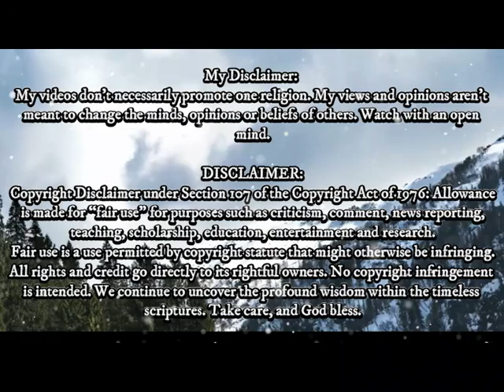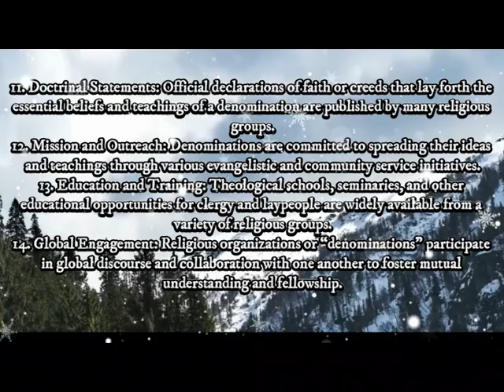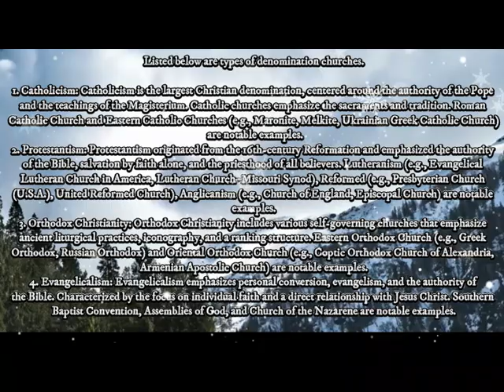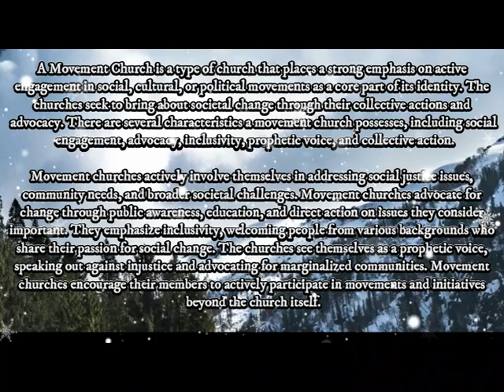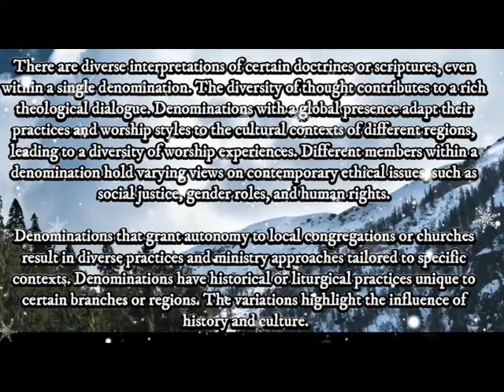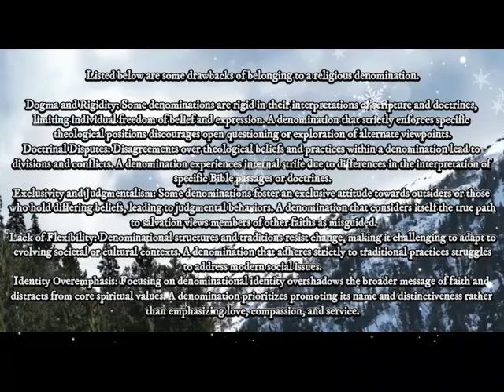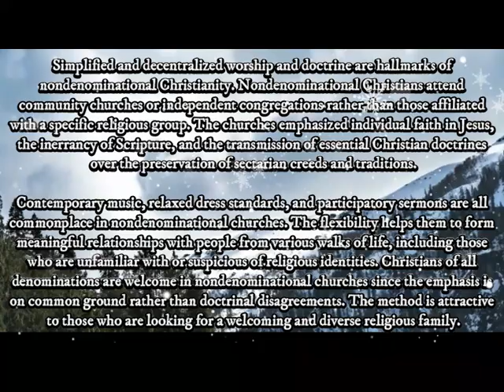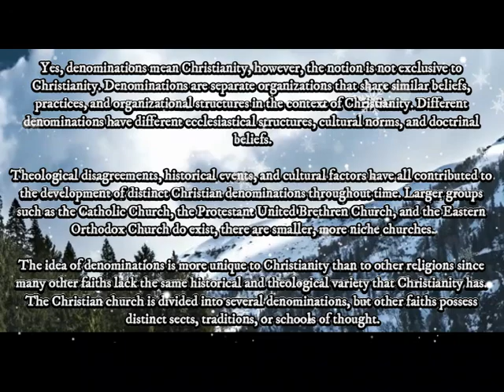From Baptist to Pentecostal Final Series 5 Q&A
My videos don't necessarily promote one religion. my views and opinions aren't meant to change the minds, opinions or beliefs of others. Watch with an open mind.

 Welcome back, folks! Today, we have an exciting topic to explore – the fascinating world of church denominations. We'll delve into the traditions and beliefs of 25 prominent denominations, and our focus today will be on the journey from Baptist to Pentecostal. So, grab a cup of coffee and join me as we embark on this enlightening journey!

Turn That Bell On To Be Notify Very Time I Drop A Video